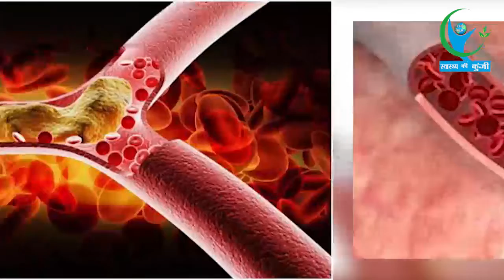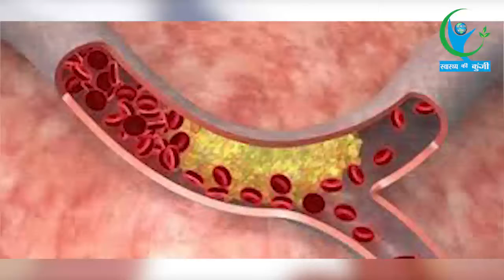सिर्फ फल ही नहीं! उनके पत्ते भी होते है सेहत के लिए फायदेमंद...| Benefits Of Fruits Leaves